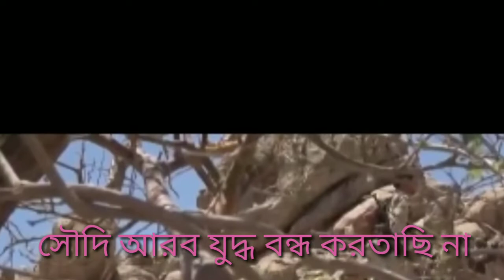ইয়েমেন যুদ্ধ এবং তালেবান